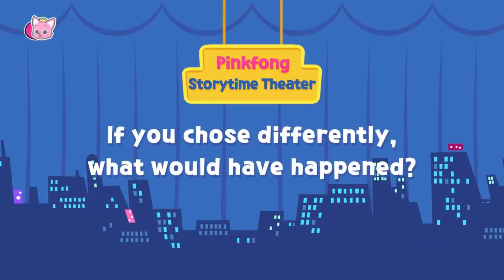The Super Rescue Team The Movie (2022)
Featuring The Animated Movie
The Super Rescue Team The Movie
Logos
20th Century Fox (The Logo Is In Dark Red)
Universal Pictures (Same As The Unfriended Variant)
Blumhouse Productions (The logo overlaps with the same thing in another position & Cuts To The Scott Free Logo)
Scott Free Productions (The Logo Cutting To A Bird)
Bazelevs (The Logo Is In Bluish-Grey)